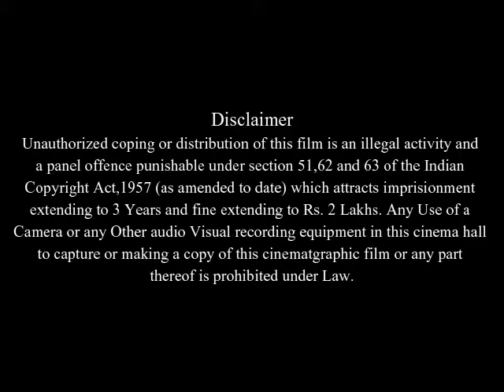Goya's Ghosts Full Movie Facts And Review / Javier Bardem / Natalie Portman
In this video we will tell you about fact and review of movie Goya's Ghosts .